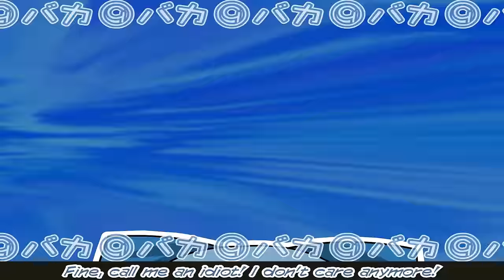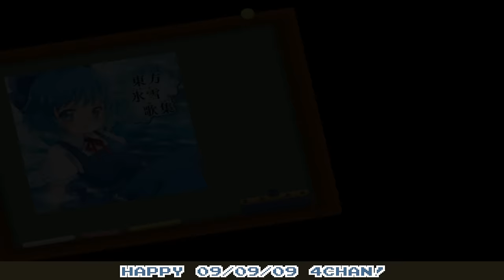[HD 1080p] Touhou - Cirno's Perfect Math Class - ENGLISH SUBS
Original = IOSYS flash.
1080p encode done by me.

I do NOT claim any characters, nor the animation, or the subs as mine.

Characters : ZUN
Animation : IOSYS
Subtitles : Kaysow